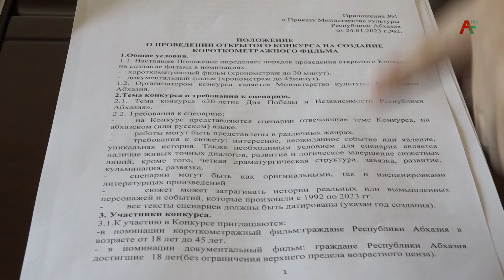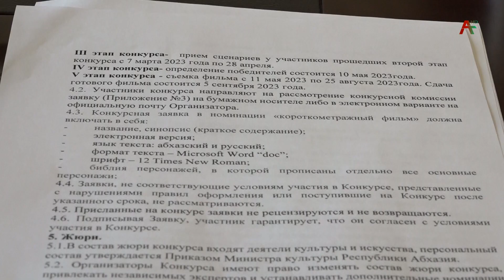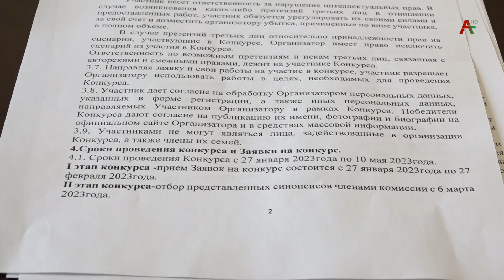Имҩаҧысит Аҧсны акультура аминистр Даур Ақаҩбеи акино азы аусутә гәыҧи рконференциа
Уи аҿы Аҧсны жәлар рџьынџьтәылатә еибашьра аҿы игаз Аиааира ҩажәи жәаба шықәса  ахыҵра  иазку зметраж кьаҿу асахьаркыратә, адокументалтә фильмқәа рконкурс амҩаҧгара аҧҟарақәа ирылацәажәеит.